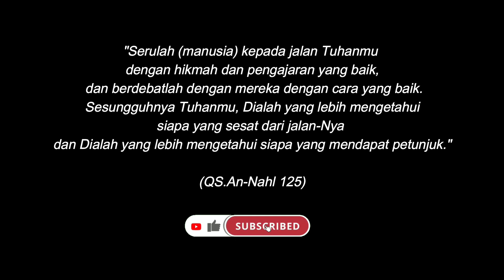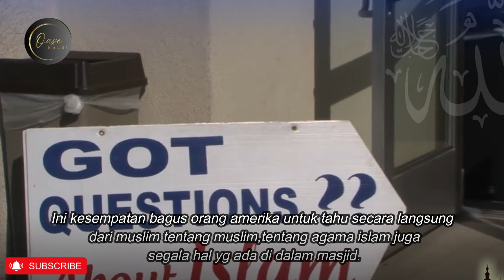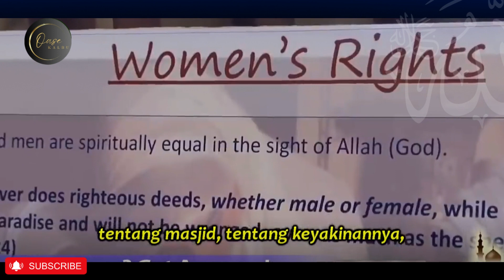TAKUT DENGAN ORANG ISLAM⁉️ SAMPAI KEPO KEGIATAN DALAM MASJID❓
Masjid dalam kehidupan umat Islam adalah sebagai tempat beribadah. Sesuai dengan namanya Masjid adalah tempat sujud, berzikir, beri'tikaf dan ibadah sunnat lainnya .
Dalam upaya untuk menghilangkan kesalahpahaman tentang Islam, 23 masjid akan membuka pintunya pada hari Minggu.
Ini kesempatan bagus orang amerika untuk tahu secara langsung dari muslim tentang muslim,tentang islam juga segala hal yang ada di dalam masjid.

sumber :@whyislam
Video islamic lainnya : @oasekalbu744